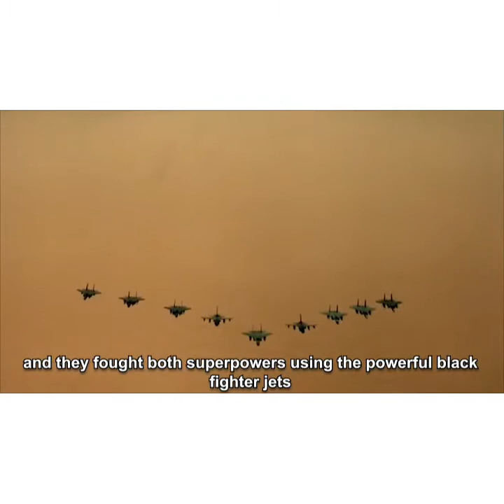WW3 prophecy by Muhammad Qasim